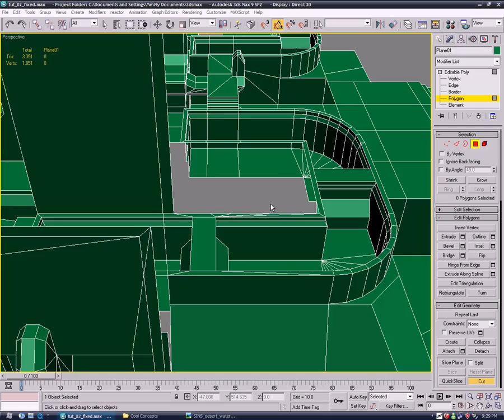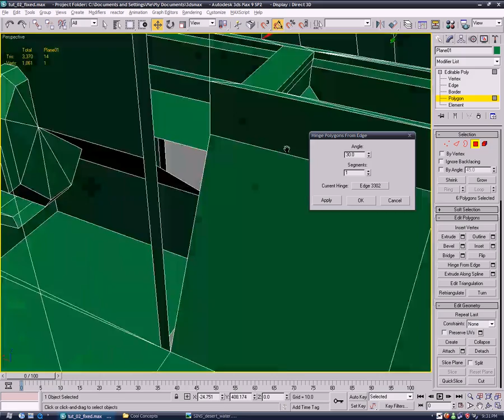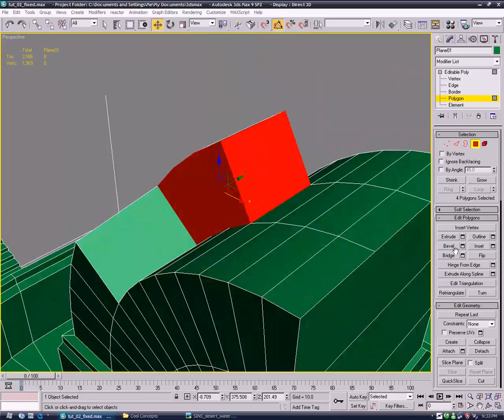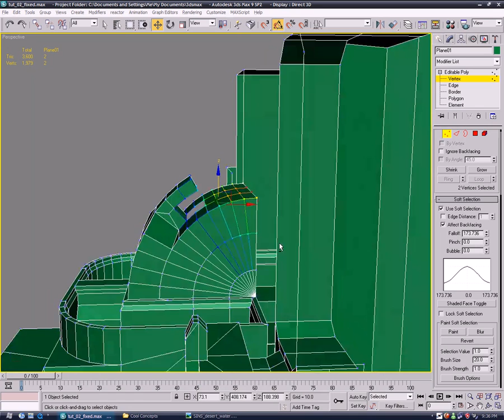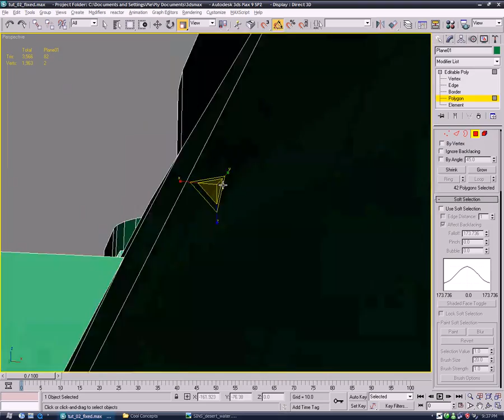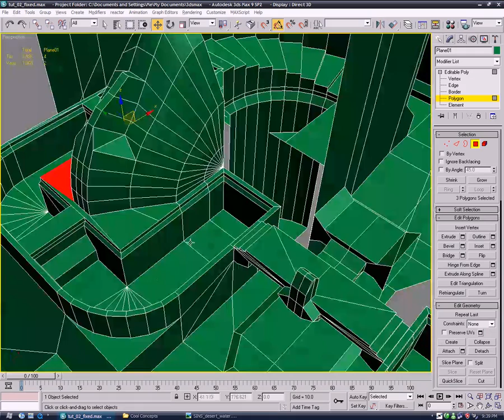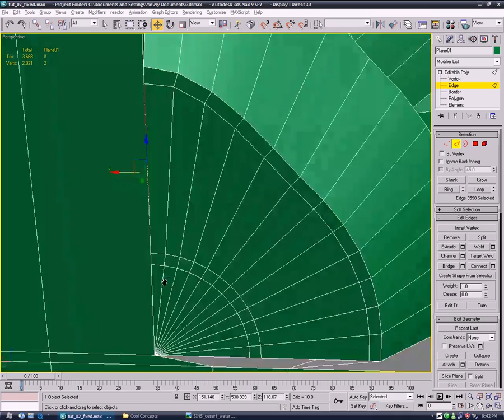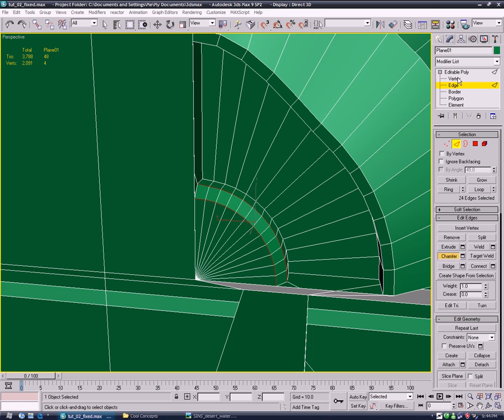Ben's Modeling Tutorial (Part 3, Segment 6)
This is Ben's (aka ChewGumball) tutorial on modeling a map in 3DS Max.  This is a 3 part tutorial, and each part is split into segments.

This is segment 6 of 7 for the third part of the tutorial. The next segment can be found here: